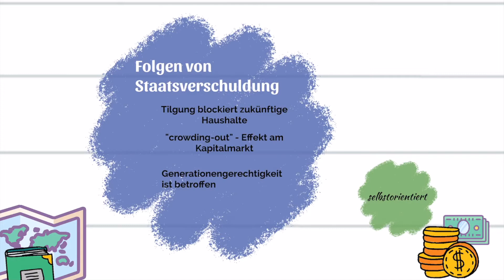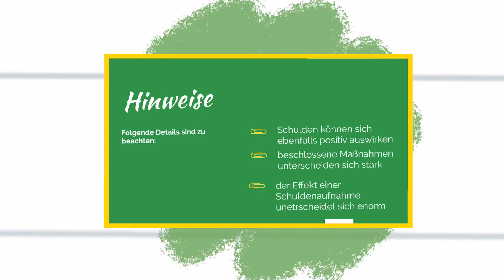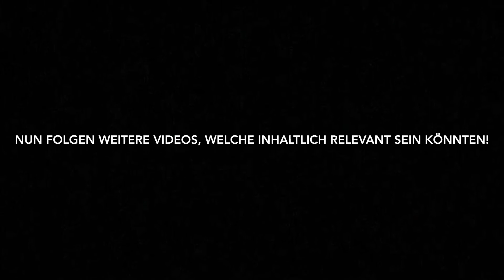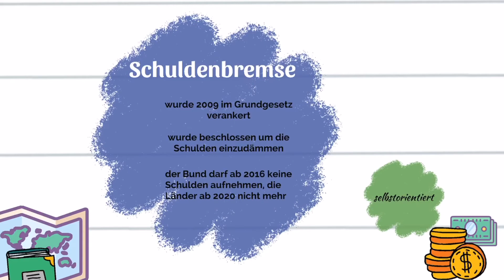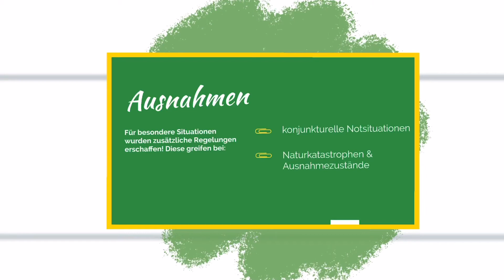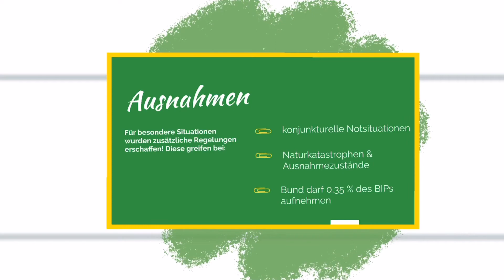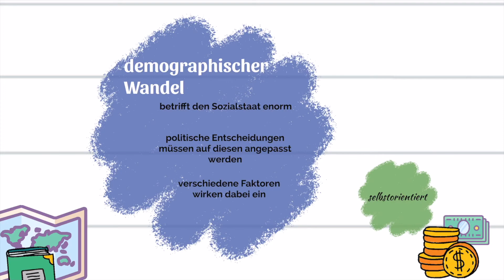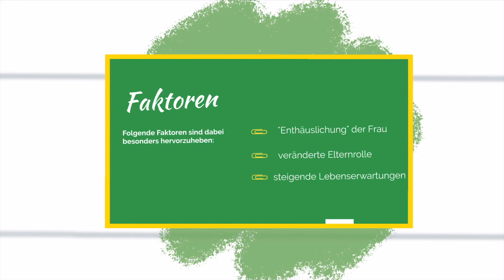Welche Folgen hat die Staatsverschuldung? 👨‍🎓Was ist der "crowding-out" Effekt?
😇 Heute geht es um Staatsverschuldung crowding-out Deutschland ! 😇